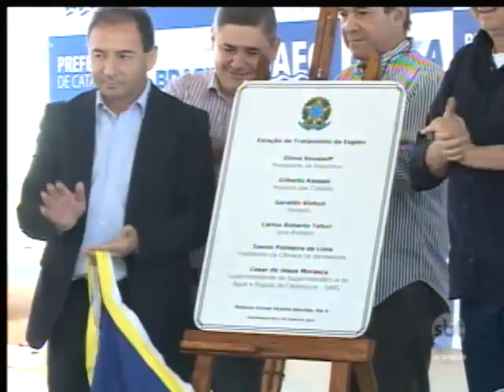Estação de tratamento de esgoto de Catanduva é inaugurada depois de anos de obras